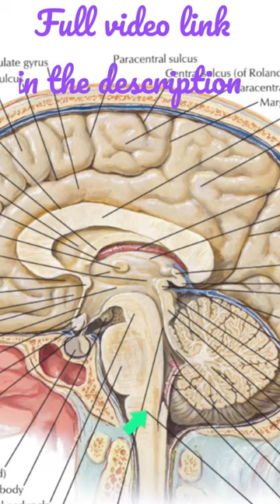Brain Stem - Arrangement of White & Gray mater.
Medulla Oblongata | External Features | Internal features  | Blood Supply | Clinical correlations